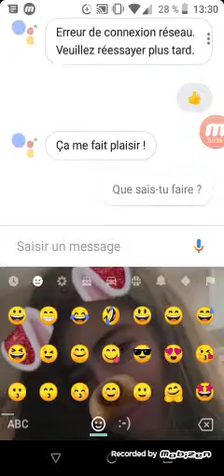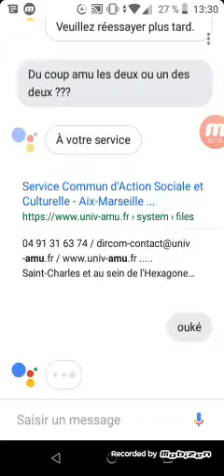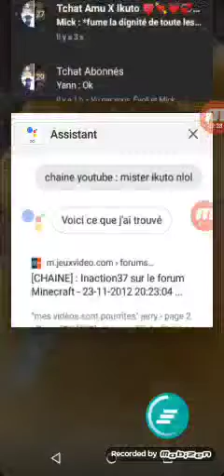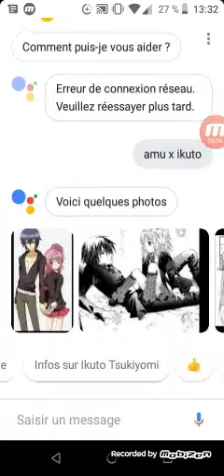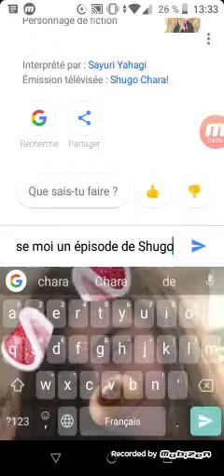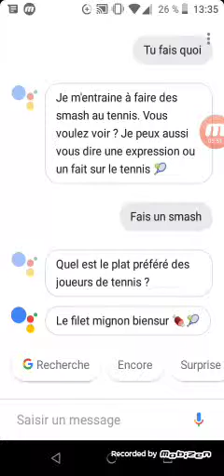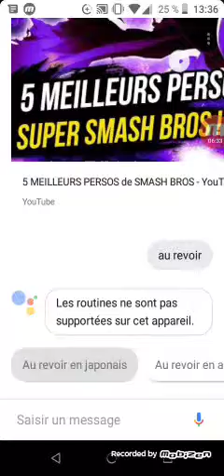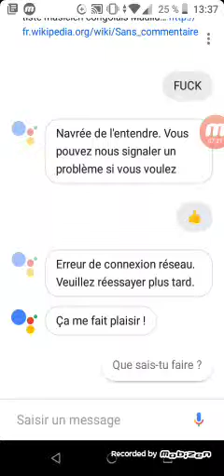Google vs misternlol 🤯😬🤯